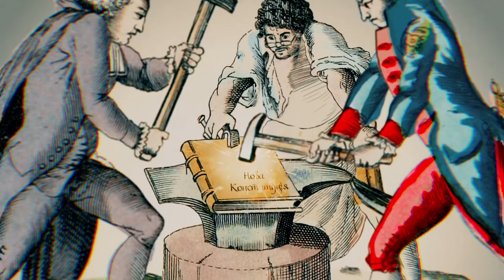Сергій Гайдай та Геннадій Друзенко на "Конституційній кухні"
Як людей міняє вулиця Банкова. Що відбувалося за лаштунками народження нових політичних зірок та виборів? Політичні алгоритми та конституційна реформа: на “Конституційній кухні” Сергій Гайдай.

Таймкоди:
00:00 Початок
04:16 Синдром вулиці Банкової
26:20 Інституції та особистості: політичні алгоритми
29:00 Чи є можливість продати конституційну реформу народу?

Сергій Гайдай - український політтехнолог, фахівець із маркетингу та реклами, виборчих і політичних технологій.